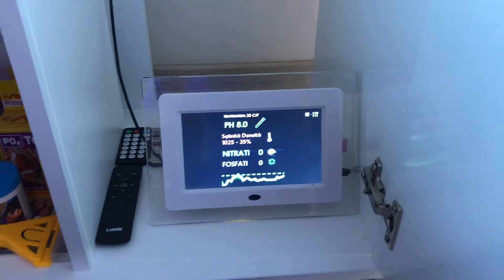Italian Aquariums ( Episodio 1 )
Un format tutto nuovo pensato anche per voi che fate parte di questa grande community. Il format consiste nel venire io personalmente da voi e lasciarvi libero spazio per descrivere il vostro acquario, grande o piccolo che sia non ha importanza, se siete interessati o se avete consigli da darmi lasciatemi un commento sotto al video. Buona visione e a presto per altri episodi :)